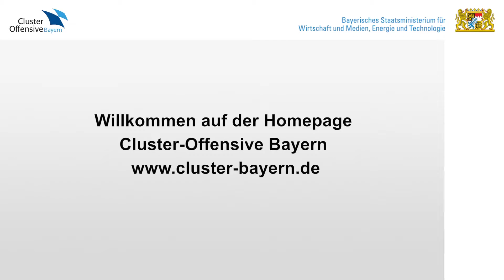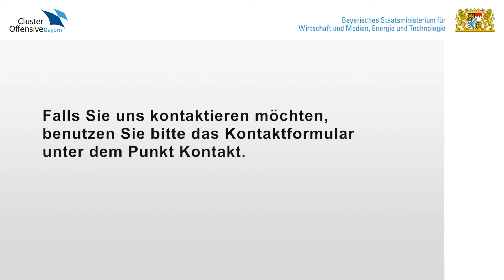Cluster-Offensive Bayern - Informationen in Gebärdensprache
Dieses Video bietet Informationen über Inhalt und Navigation der Internetseite Cluster-Offensive Bayern in Deutscher Gebärdensprache.